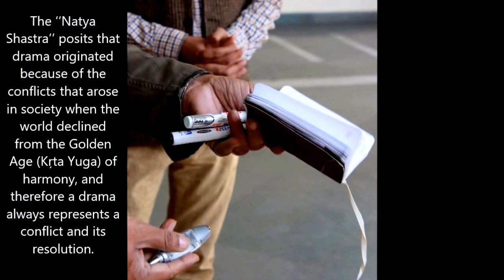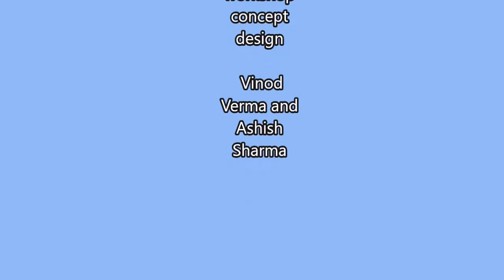prof. vinod verma: Peter Brook's Empty Space Theatre Workshop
The workshop explores the theory of Empty Space by Peter Brook in theatrical space design. Beginning with empty space is an innovative way of designing rest of the aspects of theatrical production. The difference between Dramatic Theater and Non-Dramatic Theater also becomes clearer on understanding the theory of Empty Space. Some slides also explores Natyasashatra and its basic terms. This material is designed for students of Text and Performance. This documentary is for the purpose of training how to develop a narrative. The frames ,therefore, are of beginner's cinematography. There are jolts, hectic movements, instabilities in the frames. But this is how learning begins.
Some links too have been attached as cards in youtube language alongwith the video. These are youtube links which deal with Natyasashatra, Brecht's theatre and Stanislavsky's system or method acting, besides a link on Peter Brook's excercises of Empty Theatre.